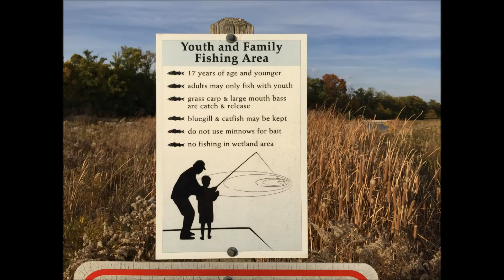WW Knight Preserve - Perrysburg, Ohio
This nature preserve, owned by the Wood County Park District, is a popular suburban green space in Perrysburg, Ohio.